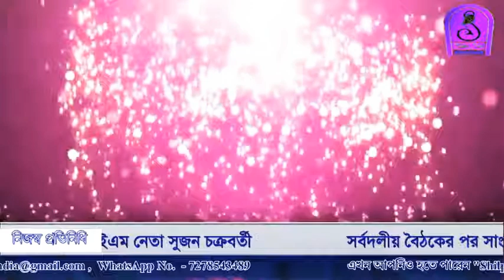সর্বদলীয় বৈঠকের পর সাংবাদিকের মুখোমুখি সিপিআইএম নেতা সুজন চক্রবর্তী